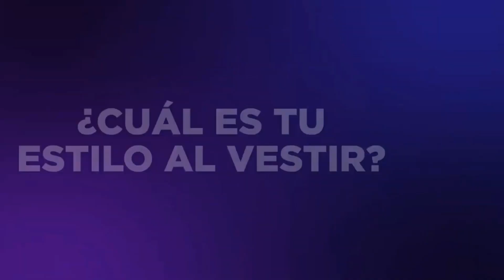Paulina Usuga rewinding fast 3